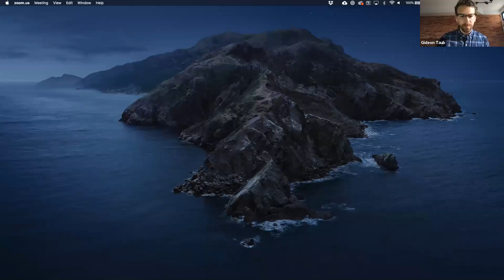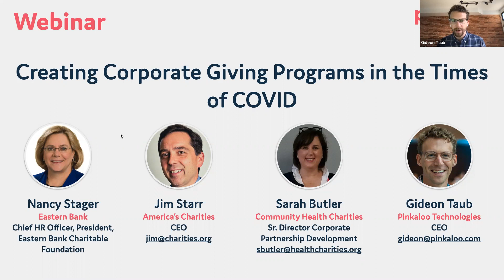Creating Corporate Giving Programs in the Time of COVID-19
To put it mildly, these are unusual times. COVID-19 has upended the world as we know it. It has also put a spotlight on the activities that create social impact while maintaining a safe physical distance. Employee workplace giving programs, for example, happen in a virtual environment, which means wherever your team is, as long as they have access to a computer, they can make a real and lasting difference.

America's Charities President and CEO Jim Starr and other community leaders hopped on Zoom for a webinar discussion on Tuesday, May 12, 2020, hosted by our partner Pinkaloo, to discuss how different organizations across all industries are implementing new programs to support their employees and their communities.